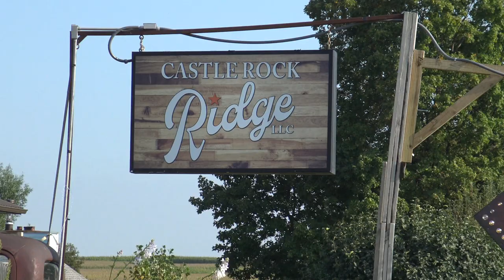Nick and Stephs Rehearsal Dinner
I recently filmed and was a part of my buddy nicks wedding. This is the rehearsal dinner at Castle Rock Ridge in Monfort,WI.